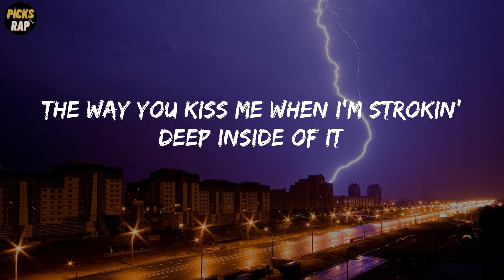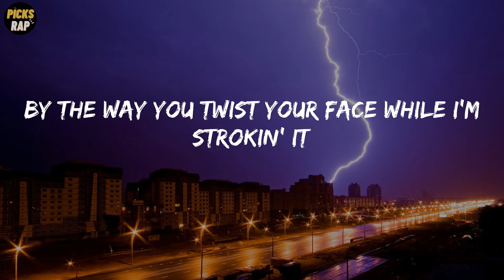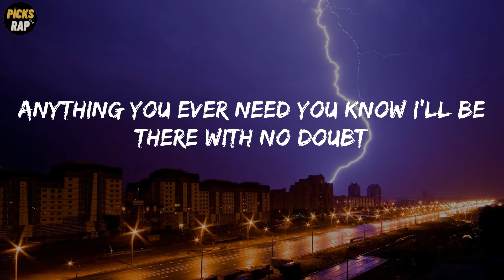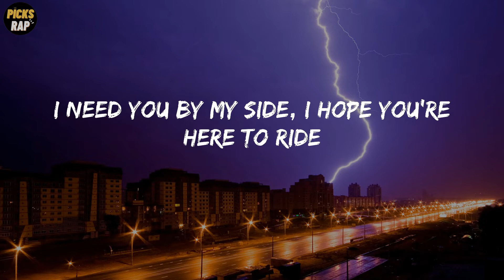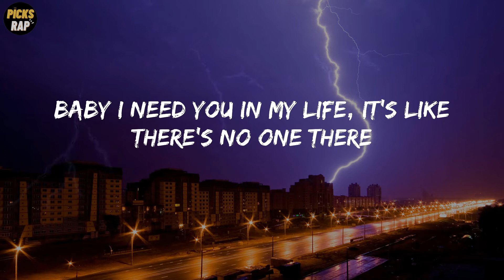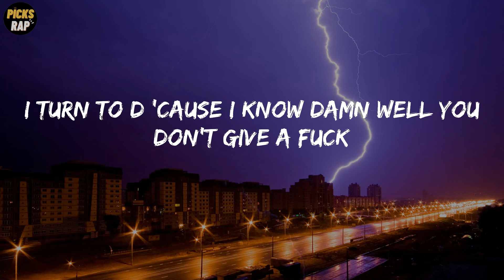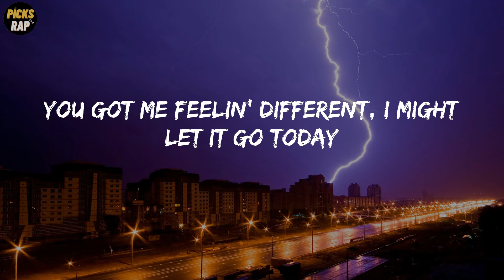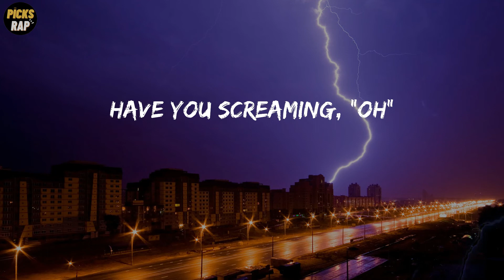Lil Tjay - Sex Sounds (Lyrics)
Sex Sounds Lyrics - Lil Tjay

Lyrics: Lil Tjay - Sex Sounds
By the way you twist your face while I'm strokin' it
Saw you breakfast on my couch
Kiss you from the neck down
Have you screaming, "Oh"
Love them sex sounds, yeah
Nobody care, I turn to you next time there's no one there
I turn to d 'cause I know damn well you don't give a fuck
Let's go explore the whole world
Fuck the skimpy snakes
Love them sex sounds